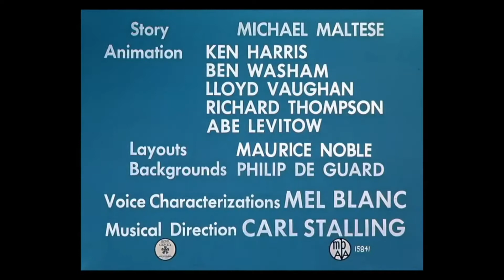Duck! Rabbit, Duck! (1953) Opening and Closing